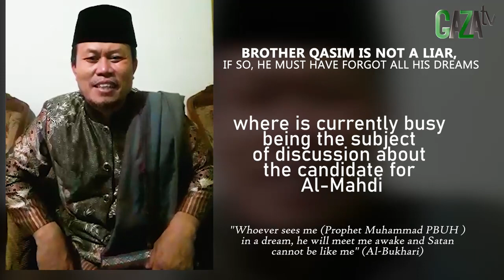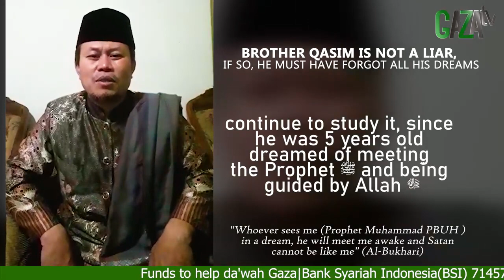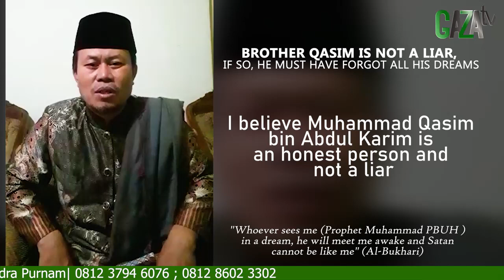MUHAMMAD QASIM TIDAK PENDUSTA, KALAU IYA, DIA PASTI SUDAH LUPA SEMUA ISI MIMPINYA - GAZAtv